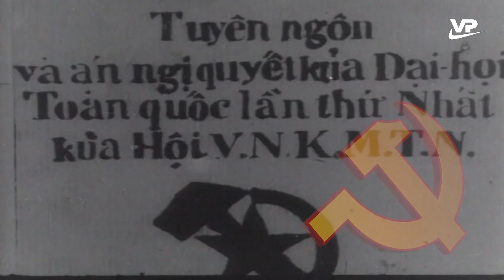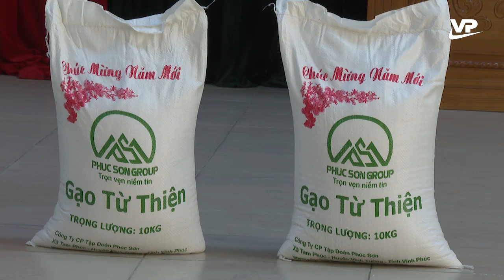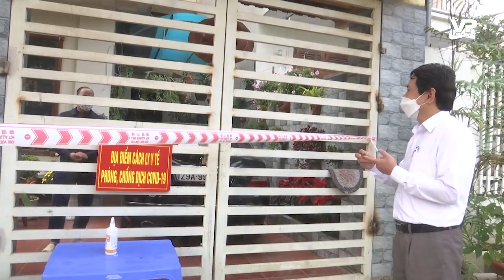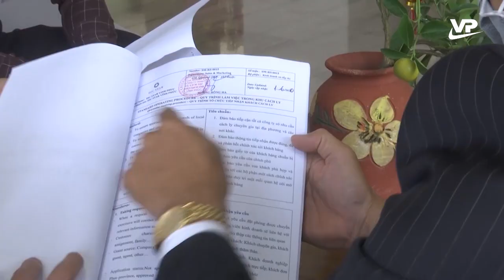Thời sự 19h45 ngày 27/1/2022